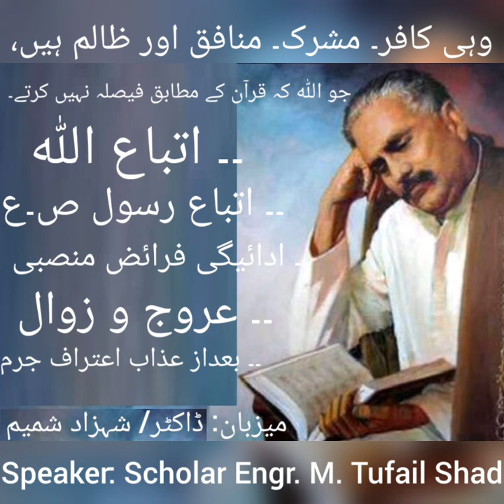جو اللہ کہ قرآن کے مطابق فیصلہ نہیں کرتے، وہی تو کافر, مشرک، منافق اور ظالم ہیں۔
Scholar Engr. M. Tufail Shad
موضوعات:
اتباع اللہ --
اتباع رسولﷺ --
ادائیگیِ فرائض منصبی --
عروج و زوال --
بعداز عذاب، اعترافِ جرم --

علّامہ/ ڈاکٹر محمد اقبالؒ کے افکار، نظریات، تعلیمات، ارشادات، پیشن گوئیاں، عشقِ رسولﷺسے سرشار معلومات آپ کیلیے پیشِ خدمت ہیں۔ یہ چینل خاص طور پر علّامہ اقبال کی تعلیمات، تعلیمات، تحقیق،   فارسی و اردو شاعری کی شرح و تفصیلات سے متعلق ہے۔ اس میں کوشش کی گئی ہے کہ علّامہ/ڈاکٹر محمد اقبالؒ کی خاص الخاص اور مشہور ترین شاعری اور افکار کو بیان کیاجائے۔ علّامہ اقبالؒ کی تیرہ طویل نظموں کی شرح بیان کی

ابتدائی زندگی اور تعلیم
علامہ محمد اقبال 9 نومبر 1877 کو پیدا ہوئے۔ ان کے والد شیخ نور محمد تھے، جو ایک چھوٹی سی سرکاری ملازمت میں ملازمت کرتے تھے لیکن بعد میں انہوں نے اپنا کاروبار شروع کیا، اور ان کی والدہ امام بی بی تھیں۔ علامہ اقبال کی والدہ اور والد دونوں ایک نہایت متقی اور مذہبی ذہن رکھنے والے اور سادہ زندگی سے وابستہ تھے۔ ابتدائی اسلامی تعلیم اور پھر سیکنڈری کے بعد سیالکوٹ کے ایک چھوٹے سے اسکول، سکاچ مرے کالج، سیالکوٹ میں داخلہ لیا گیا، جہاں انھوں نے ہائر سیکنڈری کے امتحانات میں ٹاپ کیا اور بی اے کے مشہور گورنمنٹ کالج، لاہور میں تعلیم حاصل کرنے کے لئے اسکالرشپ حاصل کی۔ وہاں ہاسٹل میں رہنے کے لئے، اقبال نے ایک انگریزی کے استاد پروفیسرآرنلڈ سے ملاقات کی، جو اقبال کو بہت سی چیزیں سکھاتے تھےاورفلسفہ اورادب کے اپنے مطالعے میں رہنمائی کرتے تھے۔ اس وقت وہ بہت چھوٹے تھے۔

شاعرانہ اور نظریاتی کام
اس وقت انھیں بہت سی مشکلات کا سامنا کرنا پڑا۔ اگرچہ کچھ مشکلات کا سامنا کرتے ہوئے بھی، اقبال نے اس منصوبے پر عمل کیا۔ انہوں نے گورنمنٹ کالج میں کچھ سینئر کلاسز پڑھائیں اور لاہور ہائیکورٹ میں لاپریکٹس بھی کی۔ اسی کے ساتھ ہی انھوں نے بہت ساری مشہور نظمیں لکھیں جیسے اسرار میں خودی، رمزو میں بی خودی، پیام مشرق، زبوراجم، بانگ دارا، بال جبریل، ضرب کلیم وغیرہ۔ جلد ہی انھیں’علامہ’ اقبال کہنا شروع کیا جانے لگا اور 1922 میں، برطانیہ کے شاہ جارج پنجم نے انہیں نائٹ بنا دیا، اور انہیں علامہ ‘سر’ محمد اقبال کا خطاب دیا۔ انہیں 5 ایوارڈز سے نوازا گیا۔

نظریاتی کام
علامہ اقبال ایک شاعر اور فلسفی تھے، وہ ہمیشہ ہر جگہ مسلمانوں کے افکار، نظریات اور حالت کے بارے میں فکرمند رہتے تھے، لیکن خاص طور پر ہندوستانی مسلمان جو برطانوی حکمرانی کے تحت تھے اور انہیں ہندو اکثریتی آبادی کا خطرہ بھی تھا۔ اقبال نے ”دو قومی نظریہ ” کے بارے میں سرسید احمد خان کے پہلے خیال پر پختہ یقین کیا کہ مسلمان اور ہندو دو الگ الگ قومیں ہیں اور انہیں الگ سے رہنے کی اجازت دی جانی چاہئے۔ اس خیال کو انہوں نے اپنے مشہور الہ آباد ایڈریس آف مسلم لیگ، سن1930میں پھر پیش کیا اور اپنے اشعار اور لیکچرز میں بھی اس کی تبلیغ کی۔ علامہ کے کلام اور نظریات نے بہت سارے مسلمانوں کو متاثر کیا، جن میں سے کچھ مسلم لیگ کے رہنما بن گئے، اور بعد میں پاکستان کے حصول کے لئے جدوجہد کی۔ وہ مسلم عوام میں بھی بہت مشہور تھے۔
وفات